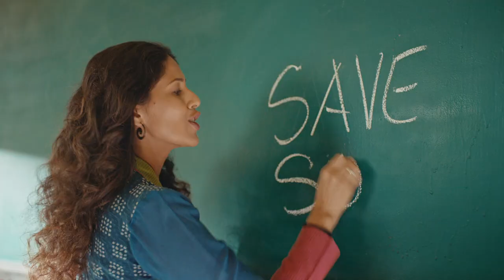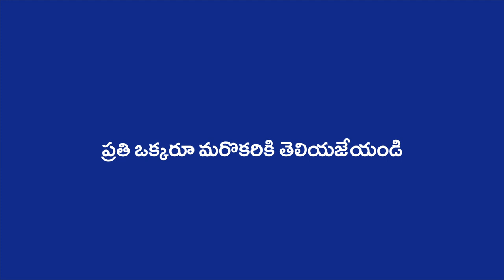మీరు తప్పక మాట్లాడవలసిన విషయం ఇదే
21 జూన్ 2022 వరకు మిమ్మల్ని కలిసే వారందరితో మీరు మాట్లాడవలసిన ఒక ముఖ్యమైన విషయం ఇదే. ఇది ఒక తరంగా మనందరి బాధ్యత. మనం ఓ తరంగా, నేటి తరానికి ఇంకా భావి తరాలకు సారవంతమైన మట్టిని అందించాల్సిన బాధ్యత చేపట్టేందుకు, ఈ చారిత్రాత్మక ఉద్యమంలో సద్గురుతో చేయి కలపండి.